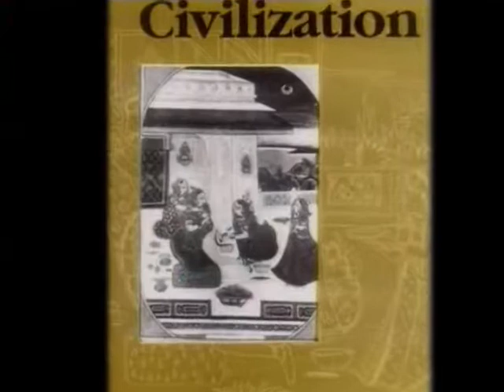H 2-10-2 vid1